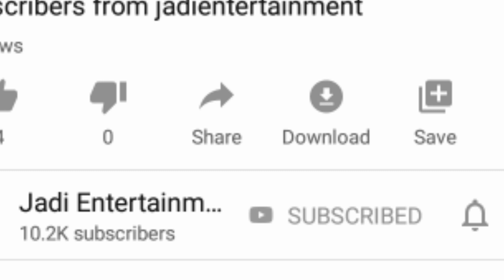కేంద్ర ప్రభుత్వం 15వేల కోట్ల ఆర్ధిక ప్యాకేజి పశుసంవర్ధక దాని అనుసంద రంగాలకు